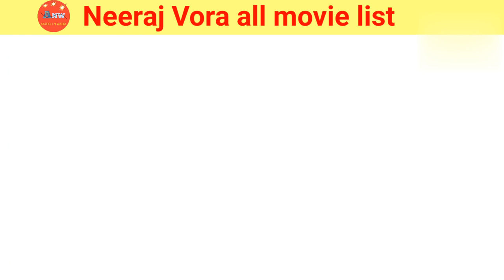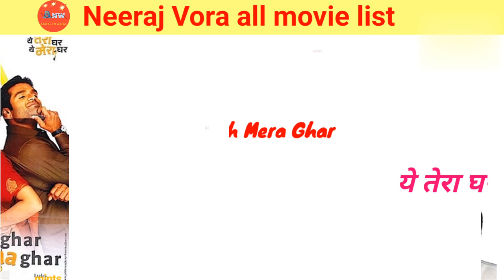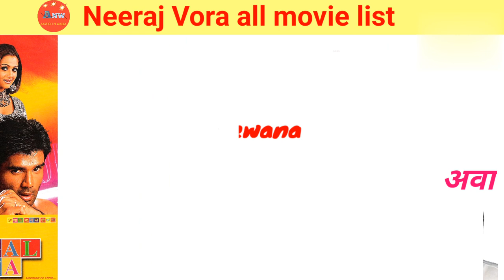Director and Writer Neeraj Vora All movie list। Neeraj Vora Hit & Flop all movie list। Movies name।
director Neeraj Vora all movie list
director Neeraj Vora hit and flop all movie name
director Neeraj Vora all movie name
director Neeraj Vora hit and flop all movie list
director Neeraj Vora all films hit flop box office collection
Neeraj Vora all films hit flop box office collection
movies name
movies list
entertainment news
director Neeraj Vora
Neeraj Vora